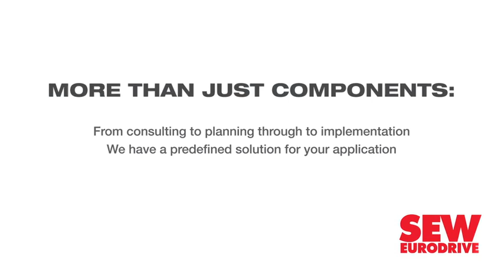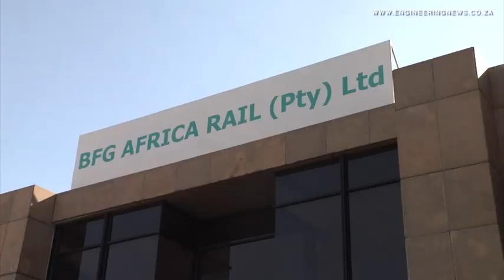High-tech composites manufacturing factory opens in Gauteng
One of the world’s leading composites manufacturers, BFG, has invested R50-million in a new Gauteng factory to supply components for the Passenger Rail Agency of South Africa’s new commuter trains.